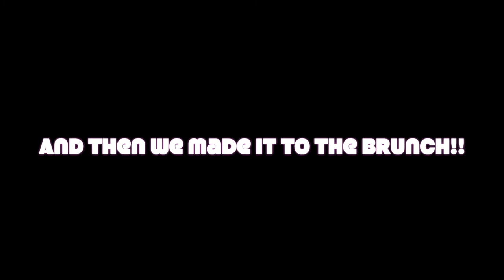Pageant Girl Brunch and Dress Studio Day! Miss Teen Great Britain Vlog